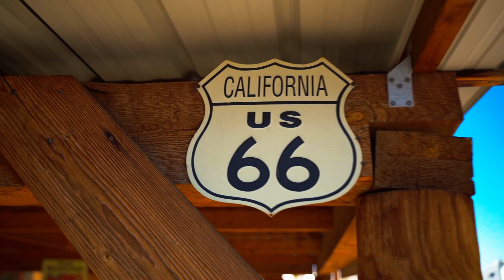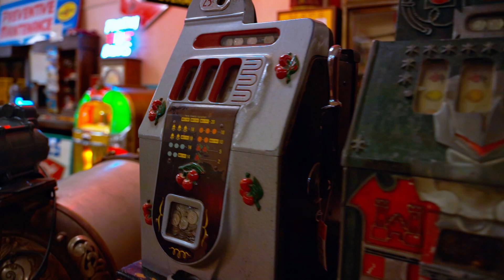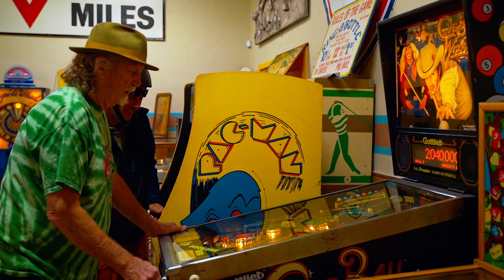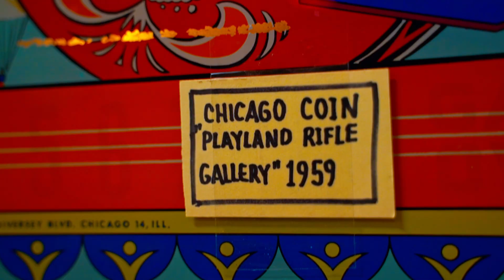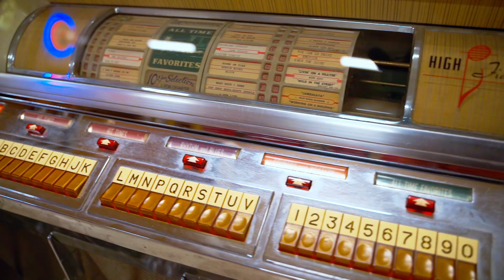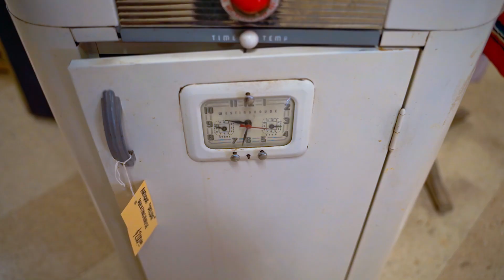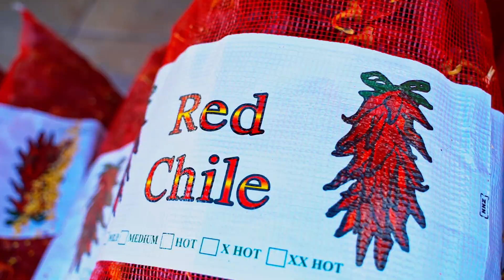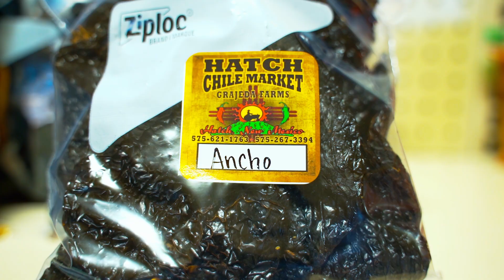America 13 Америка. Из Лос Анджелеса в Майами. Дырчик и Перец. Старые игровые автоматы. Gotravel.tv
Я отправился в Америку в Лос Анджелес. Я хочу пересечь Америку с Запада на Восток. Это большое расстояние для этого мне понадобится транспорт. Не долго думая, точнее рассматривая возмодность покупки либо велосипеда, либо мопеда, скутера, я выбрал середину. Я купил ДЫРЧИК, это велосипед с бензиновым двигателем. Некоторое время нужно на подготовку и в путь на восток.
Сейчас проезжаю штат Нью Мексико (New Mexico), и заехал в деревню Hatch, это мировая столица Chili Перца.

Автор проекта: Арунас Дамкус ( Arunas Damkus)